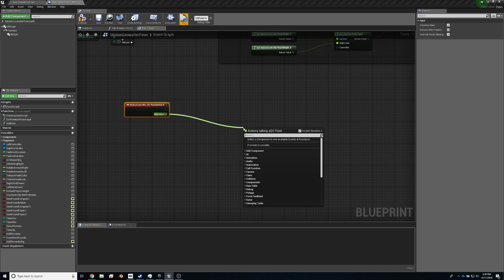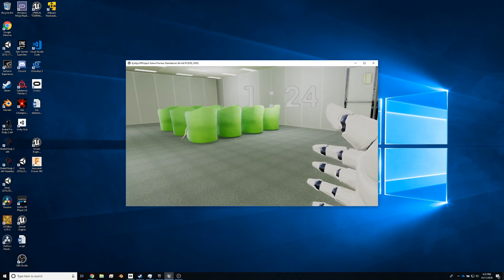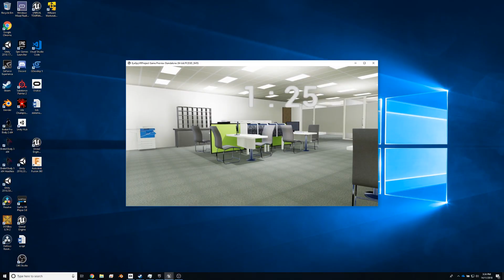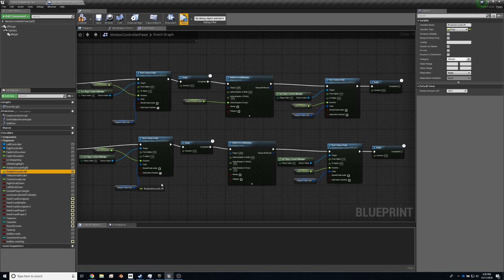Unreal Engine 4 - Oculus Rift VR Controls Rotate with Thumb Stick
We go through the process of setting up the controls for the Oculus rift so that when you move the thumb stick left and right, it will rotate in that direction

Also I have a new podcast going called Aussies and Dragons which is a 5e D&D one-shot.